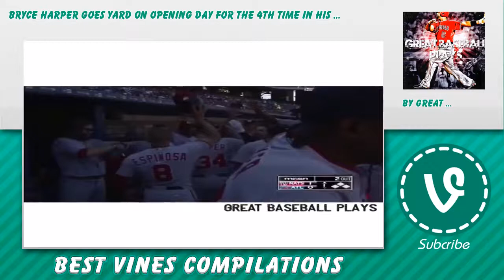🐩 OpeningDay Vines 💛 - April 5, 2016 👂 OpeningDay Reaction Compilation 🍳